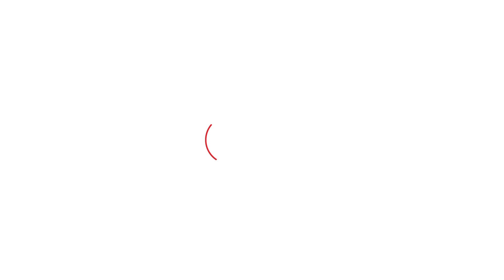AP Dhillon ਜਦ ਪਹੁੰਚੇ ਪਿੰਡ ਦੇ ਸਰਕਾਰੀ ਸਕੂਲ, ਬੱਚਿਆਂ ਨੂੰ ਦਿੱਤੇ ਤੋਹਫੇ ਤਾਂ ਵੇਖੋ ਕੀ ਸੀ ਮਾਹੌਲ । Punjab Tak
AP ਢਿੱਲੋਂ ਨੂੰ ਯਾਦ ਕਰ ਰਹੇ ਸਕੂਲ ਦੇ ਬੱਚੇ
ਪਿਛਲੀ ਵਾਰ ਪਹੁੰਚੇ ਸਨ ਏਸ ਸਕੂਲ 'ਚ AP ਢਿਲੋਂ
ਸਕੂਲ ਦੇ ਬੱਚਿਆਂ ਨੇ ਗਾਏ AP ਢਿੱਲੋਂ ਦੇ ਗੀਤ
AP ਢਿਲੋਂ ਨੇ ਦਿੱਤੇ ਸੀ ਬੱਚਿਆਂ ਨੂੰ Gift
ਗੁਰਦਾਸਪੁਰ ਤੋਂ ਬਿਸ਼ੰਬਰ ਬਿੱਟੂ ਦੀ ਰਿਪੋਰਟ